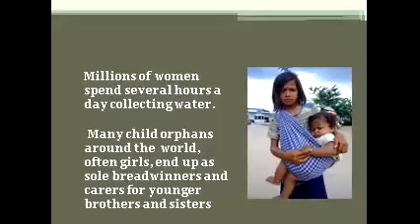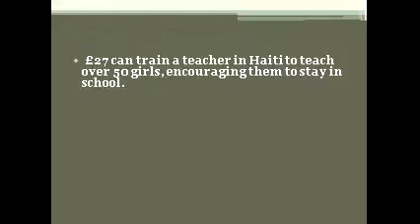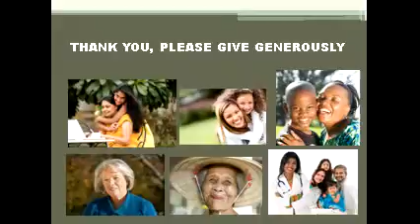My Edited Video